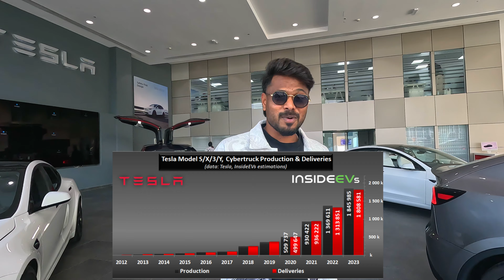TESLA, ಇದು ಮನುಷ್ಯನ ಶತ್ರುನಾ? INSIDE TESLA WORLD | Kannada| Elon musk | Robots